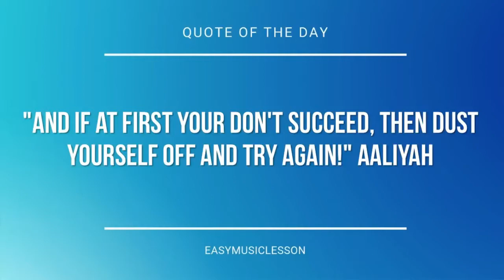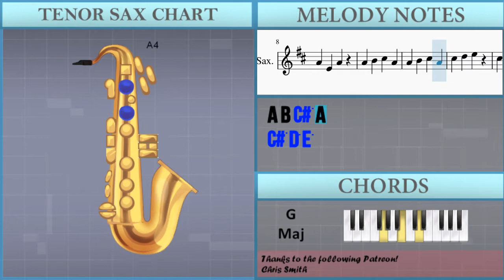How to play Are You Sleeping by Nursery Rhymes on Tenor Sax (Tutorial)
The easiest way to learn how to play Are You Sleeping by Nursery Rhymes on the tenor sax. It's a tenor sax tutorial for Are You Sleeping by Nursery Rhymes.

EasyMusicLesson teaches you to play the your favorite instrument, through easy and simple animation so that you too can learn how to play Are You Sleeping by Nursery Rhymes on the tenor sax easily. A tenor sax tutorial with visual animation graphic.